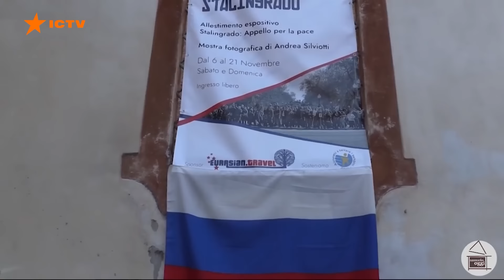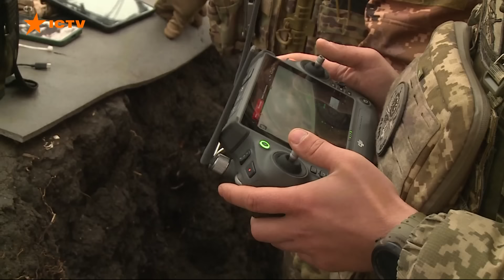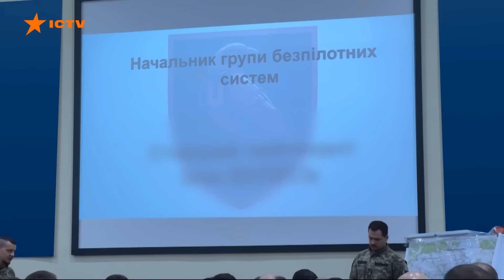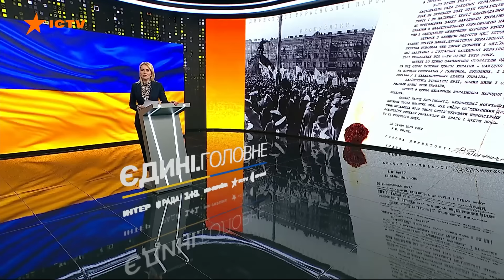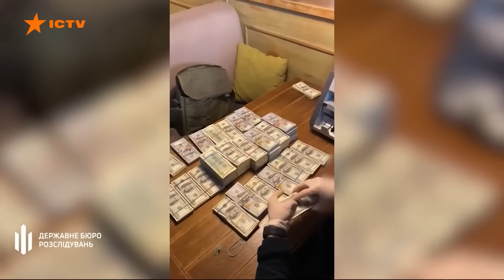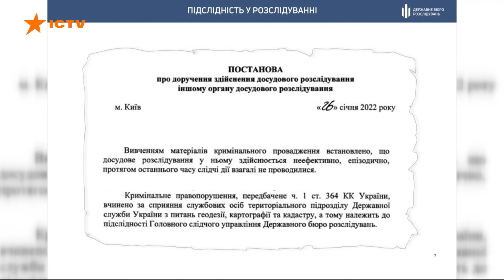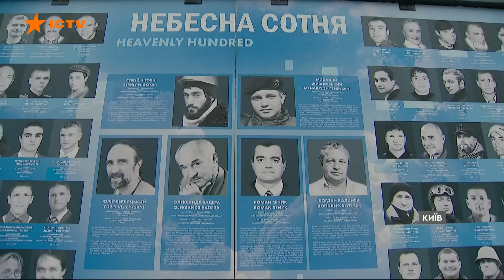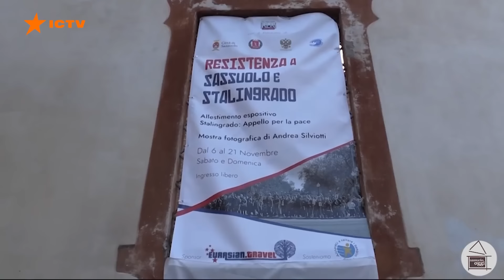ГУЧНІ АРЕШТИ, важливі ДАТИ та РЕЗОНАНСНІ ІСТОРІЇ | Новини Факти ICTV за 22.01.2024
00:00:00 - Початок
00:01:15 - Окупанти вгатили по Куп'янську 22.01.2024: є загиблий та поранений
00:01:51 - Ситуація на передовій 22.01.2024: наживо з фронту
00:07:30 - Актуальна ситуація на Бахмутському напрямку 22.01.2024
00:09:55 - Окупанти можуть взяти на озброєння нову іранську розробку - реактивні Шахеди
00:15:56 - Польща підтримає швидкий вступ України до Євросоюзу
00:20:40 - Сьогодні Україна відзначає День соборності
00:23:38 - Підписання Актів злуки: історична хронологія
00:30:23 - В ДБР проситимуть арештувати Романа Гринкевича на два місяці з альтернативою внесення застави у пів мільярда доларів
00:32:02 - Непересічна історія росіянина, що потрапив до рук ЗСУ
00:36:48 - На Чернігівщині згорів будинок бізнесмена Ігоря Мазепи
00:39:50 - Історія колишнього нацгвардійця Василя Зеленевича, який втратив на фронті обидві руки
00:46:33 - Сьогодні десята річниця загибелі перших трьох Героїв небесної сотні
00:53:09 - В Італії скасували показ російського пропагандистського фільму Свідок
00:00:00 - Кінець